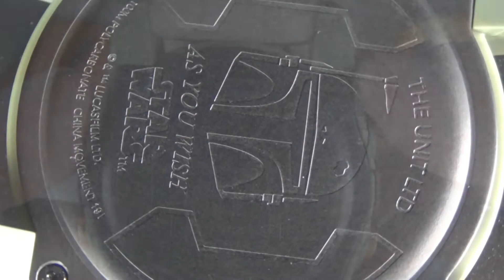THE Field Watch For a BOUNTY HUNTER | Nixon Boba Fett Unit Watch Review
When hiding out in a shady cantina or hiding out in the Outer Rim, you need a watch that is as reliable as your blaster.  The Nixon Boba Fett Unit watch is the tool all bounty hunters need.  This is the way.